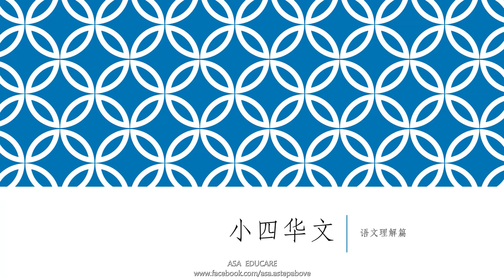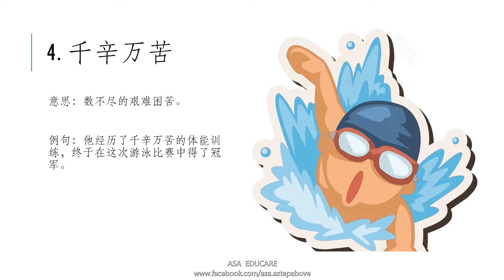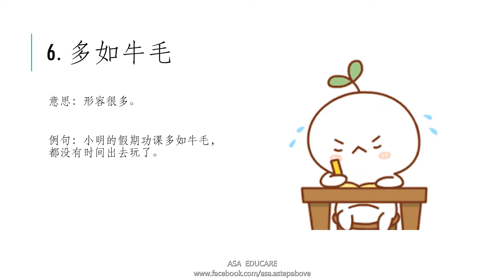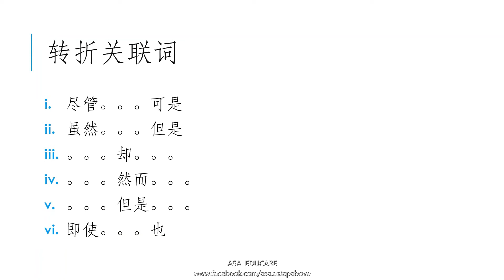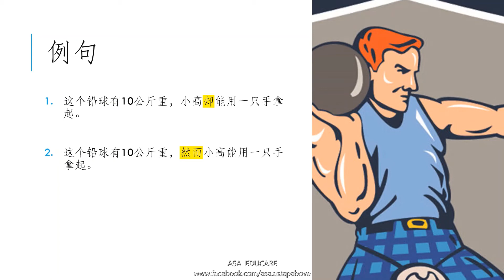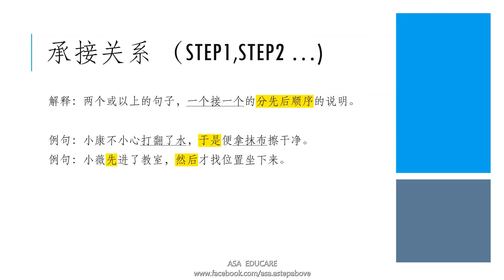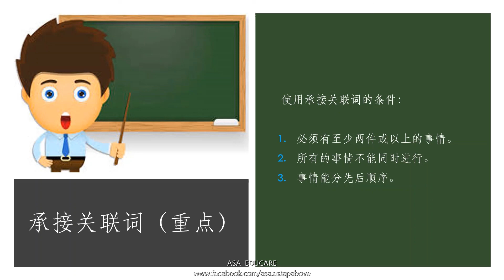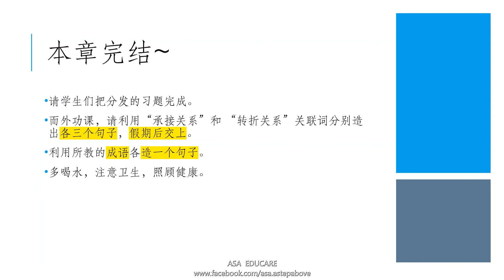小四华文语文理解篇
ASA ONLINE LEARNING PLATFORM
KSSR Semakan 4年级华文网上教学: 语文理解篇

成语：真相大白 、如花似玉、小家碧玉、千辛万苦、齿颊生香、多如牛毛
关联词：尽管 、于是
关联词的关系 & 承接关系